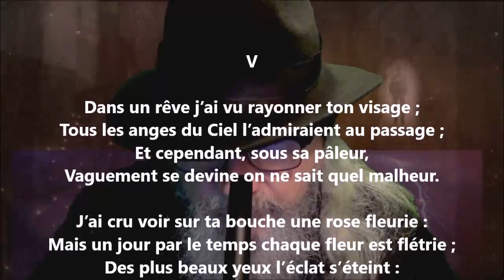Intermezzo lyrique V - Heinrich Heine lu par Yvon Jean